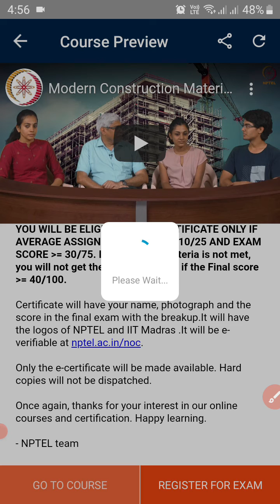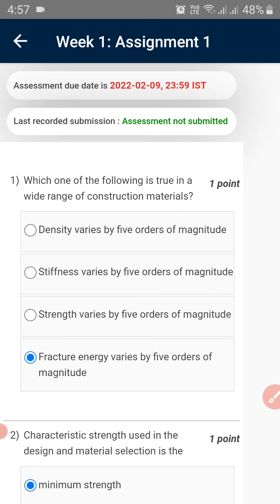NPTEL Modern Construction Materials WEEK 1 Assignment Solutions || Swayam 2022 || IIT Madras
🔊🔊The aim of the course is to provide the scientific basis for the understanding and development of construction materials. It serves as a foundation course for post-graduate students interested in careers involving research, teaching and/or construction engineering, as well as marketing, decision making, innovation and specification related to construction materials. It can also be a capstone course for undergraduates finishing their studies in civil engineering and architecture.

📢📢COURSE LAYOUT

Week 1  :  Prologue – Intro. to the course, Science,Engineering and Technology of Materials- 1&2, Atomic Bonding-1

Week 2  :  Atomic Bonding-2, Structure of Solids-1, Structure of Solids-2&3

Week 3  :  Movement of Atoms, Development of Microstructure-1,Development of Microstructure-2

Week 4  :  Surface Properties, Response to Stress-1, Response to Stress-2&3

Week 5  :  Failure Theories, Fracture Mechanics-1, Fracture Mechanics-2

Week 6  :  Rheology & Thermal properties, Review of Const. Materials & Criteria for Selection, Wood and Wood Products-1

Week 7  :  Wood and Wood Products-2, Wood and Wood Products-3, Polymers

Week 8  :  Fibre Reinforced Polymers-1&2, Metals-1, Metals-2

Week 9  :  Metals-3, Bituminous Materials-1, Bituminous Materials-2

Week 10:  Concrete-1, Concrete-2, Concrete-3

Week 11:  Concrete-4, Concrete-5, Glass - Guest Lecture, Glass - Guest Lecture

Week 12:  Waterproofing Materials, Polymer Floor Finishes, Anchors

Text Book:
1. Building Materials, P.C. Varghese, Prentice-Hall India, 2555.
Reference Books:
1. Materials Science and Engineering: An introduction, W.D. Callister, John Wiley, 1994.
2. Materials Science and Engineering, V. Raghavan, Prentice Hall, 1990.
3. Properties of Engineering Materials, R.A. Higgins, Industrial Press, 1994.
4. Construction materials: Their nature and behaviour, Eds. J.M. Illston and P.L.J. Domone, 3rd ed., Spon Press, 2551.
5. The Science and Technology of Civil Engineering Materials, J.F. Young, S. Mindess, R.J. Gray & A. Bentur, Prentice Hall, 1998.
6. Engineering Materials 1: An introduction to their properties & applications, M.F. Ashby and D.R.H. Jones, Butterworth Heinemann, 2553.
7. The Science and Design of Engineering Materials, J.P. Schaffer, A. Saxena, S.D. Antolovich, T.H. Sanders and S.B. Warner, Irwin, 1995.
8. Concrete: Microstructure, properties and materials, P.K. Mehta and P.J.M. Monteiro, McGraw Hill, 2556.
9. Properties of concrete, A.M. Neville, Pearson, 2554.